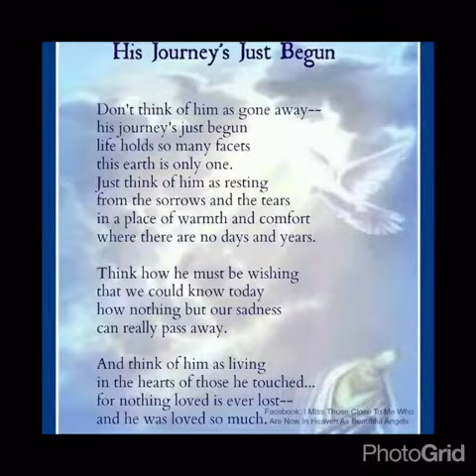Luis G. Murrugarra